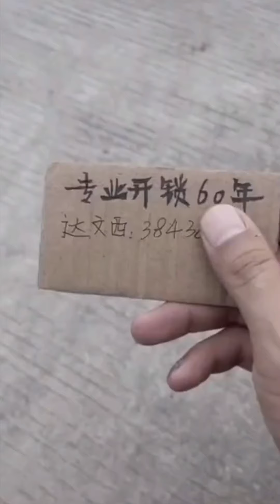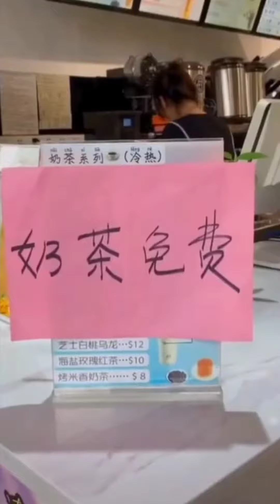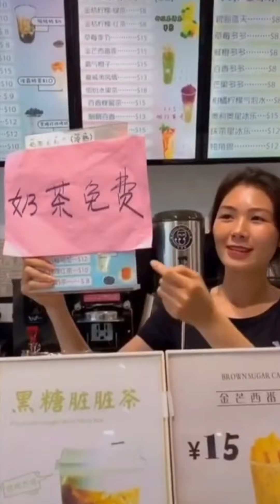Mr. Fail Funny Video 1